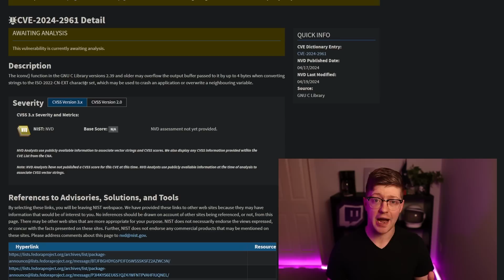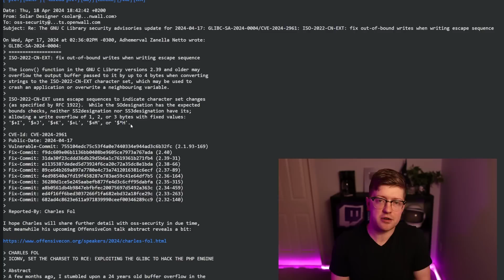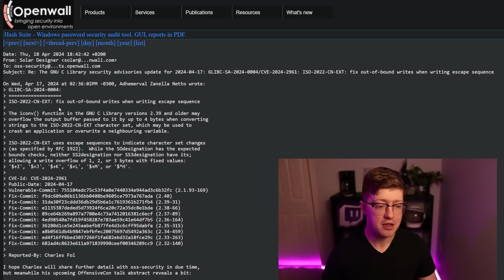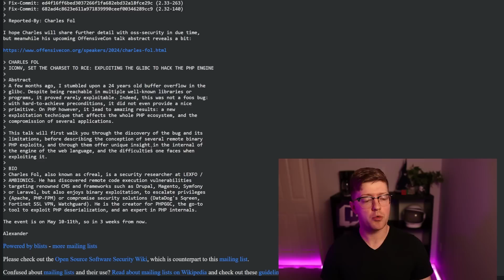this is a warning to anyone using php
An 8/10 vulnerability has been found in glibc, that could lead to the compromise of PHP around the world. Check it out in this video.

🛒 GREAT BOOKS FOR THE LOWEST LEVEL🛒
Blue Fox: Arm Assembly Internals and Reverse Engineering
Practical Reverse Engineering: x86, x64, ARM, Windows Kernel, Reversing Tools, and Obfuscation
Practical Malware Analysis: The Hands-On Guide to Dissecting Malicious Software
The Ghidra Book: The Definitive Guide